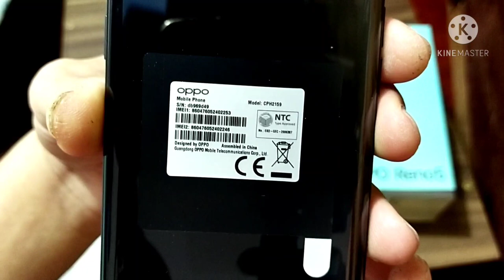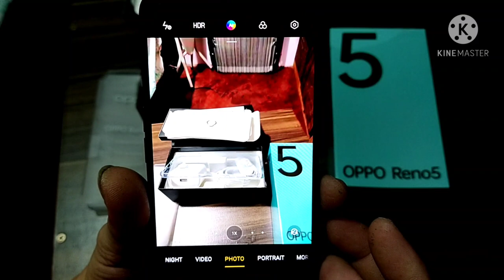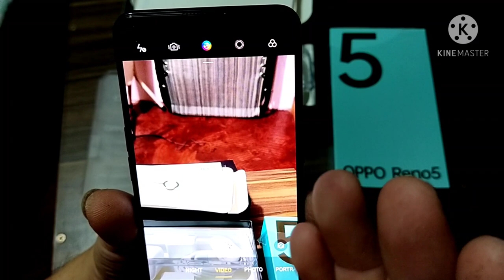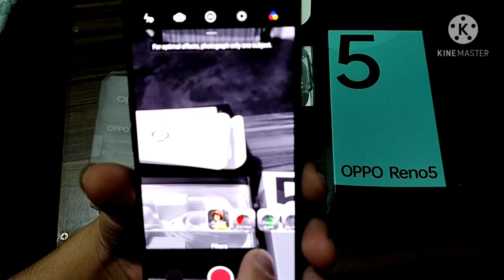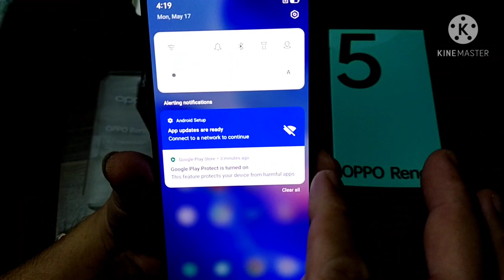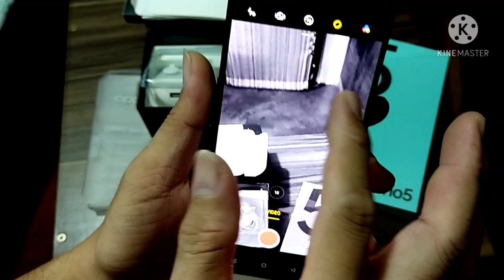UNBOXING OPPO RENO 5 MAPAPA WOW KA SA GANDA